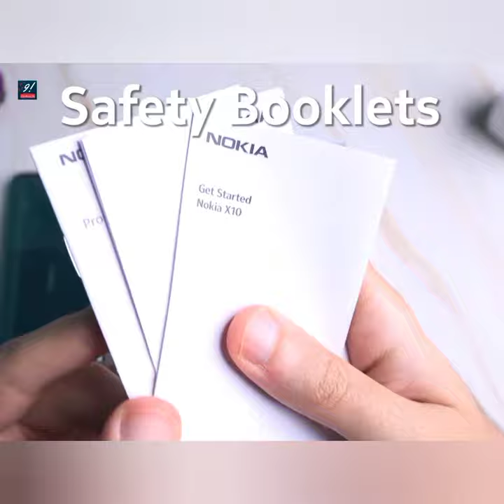This James Bond Smartphone Is Crazy 🔥🔥 | Nokia X10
Description
 ➡️ Hay guys, thank you 👍 to watch
 🤓 my status I hope U all of guys
very very well.

9i shorts. 🤠🤠